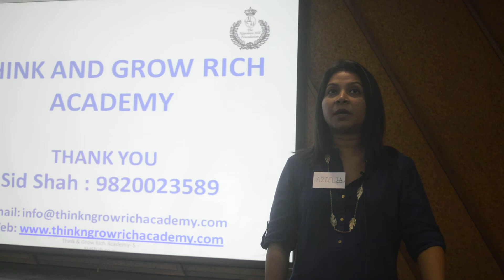Testimonial for Sid Shah from Azeelia Fialho- Corporate Trainer & Life Coach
Azeelia Fialho attended Sid Shah's Flagship Workshop- Your Right to be Rich- She discovered her Definite Major Purpose of her life & she is now focusing on how to manifest her Definite Major Purpose with her knowledge of the 6 Principles of Success .